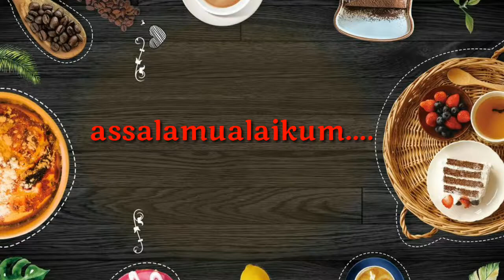Cara Membuat Jus Semangka Cokelat buah || Watermelon juice chocolate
Bahan :
Semangka (watermelon
Gula (sugar)
Air (Water)
Chocolatos (chocolate powder)
Mangga (mango) optional
Susu Kental manis (sweetened condensed milk)

, jus semangka kuning, jus semangka untuk diet, jus semangka susu, jus semangka manfaatnya,

jus semangka untuk ibu hamil, jus semangka mix, jus semangka lemon, jus semangka untuk pria, jus semangka mix nanas,
jus semangka nanas, jus semangka pisang, jus semangka jeruk, jus semangka melon, jus semangka mix tomat,
jus semangka kurma, jus semangka yakult, jus semangka tomat, jus semangka pakai gula, jus semangka pepaya,
jus semangka dan tomat, jus semangka apel, jus semangka anggur, jus semangka apel wortel dan jeruk, jus semangka air,
jus alpukat semangka, jus semangka mix apel, jus semangka dan apel, jus semangka untuk asam lambung, jus semangka campur apel,
jus semangka untuk asam urat, jus semangka campur anggur, jus semangka mix apa, jus semangka dan alpukat, jus semangka campur apa,

Music
1.Childrens theme-Madnes
2.Claudio the worm, by:The Green Orbs
3.The Muffin man, by:The Green Orbs